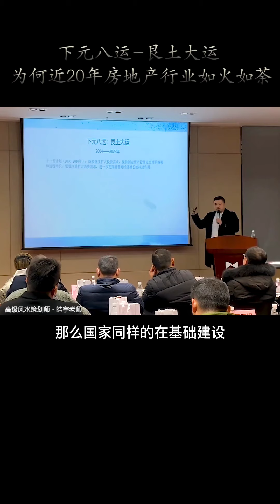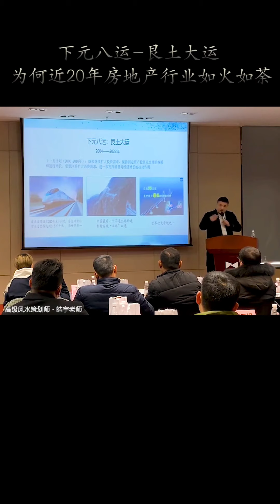下元八运 艮土大运，为何最近20年房地产行业如火如荼【易学堂】皓宇老师